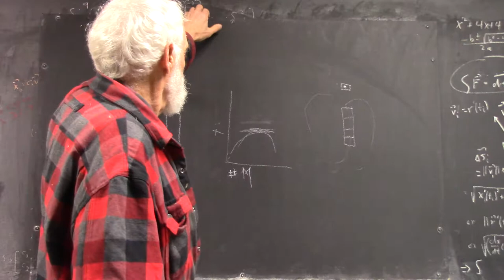daguniv 3844 board pictures 190208